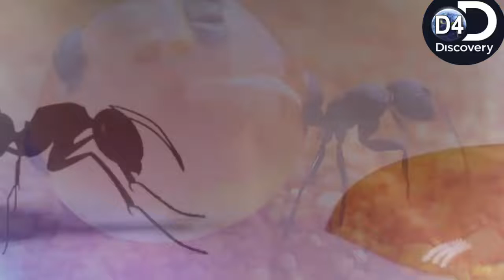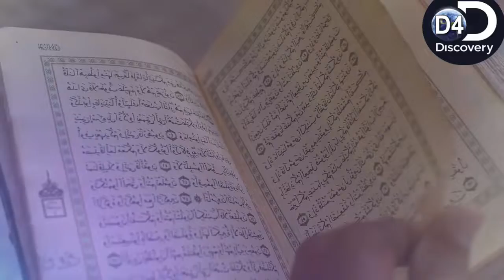The Story of Ant and Honey || A Tale of Ant and Honey || Beautiful Story Urdu - Hindi